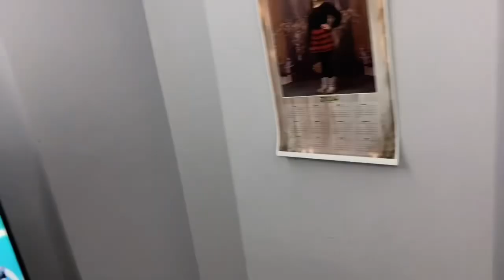YARAMAZ PELİNSU BALONLARI PATLATTI SELİNİ AĞLATTI|PELİNSU VİDEOLARI